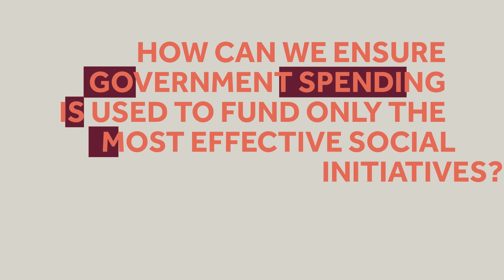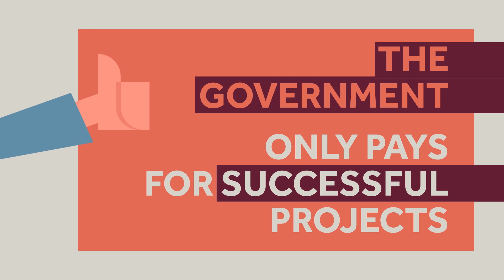MA'AN - SOCIAL IMPACT BONDS